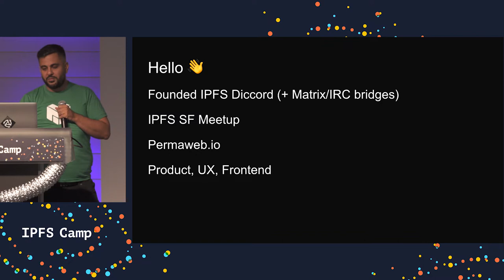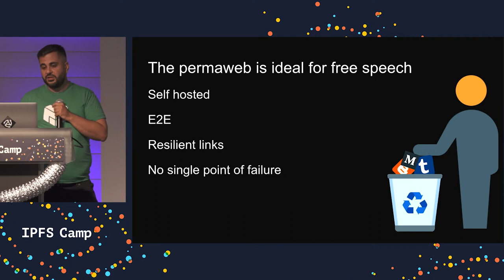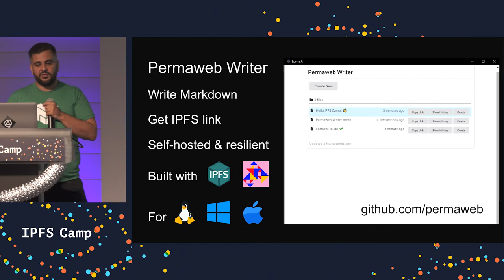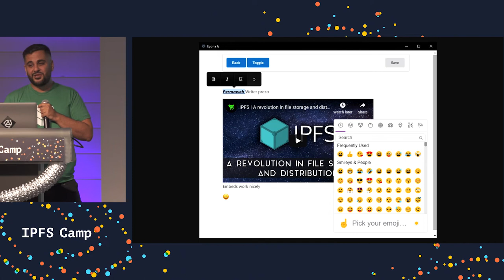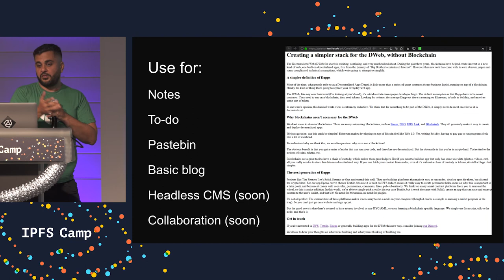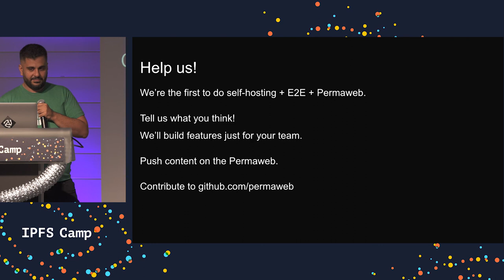Building a Dropbox replacement on IPFS and Textile - Shokunin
Shokunin introduces Permaweb Writer at IPFS Camp 2019.